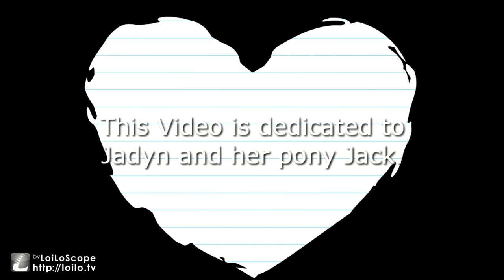Jadyn and her mini pony Jack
Jadyn takes Jack the pony out for a little spin.  Jack is waiting on his team mate Janie to give birth to a brand new foal, then she too will join Jadyn on great adventures.